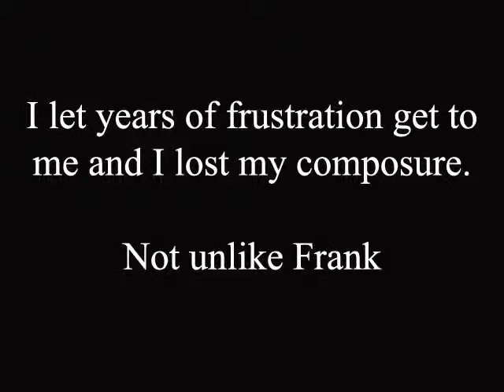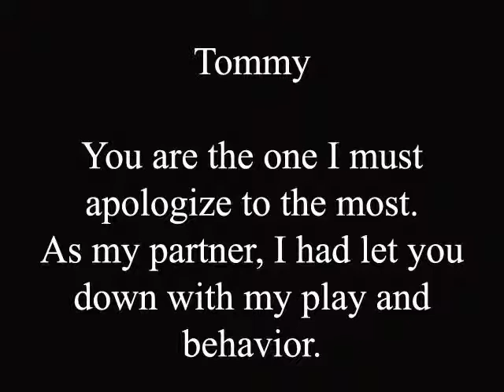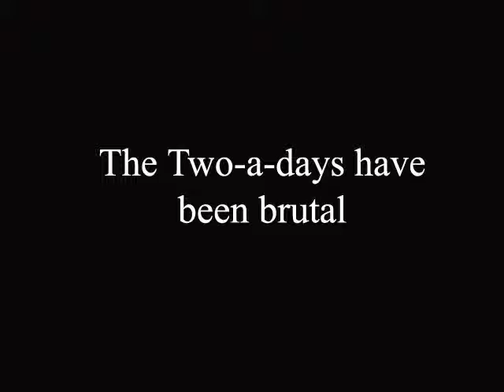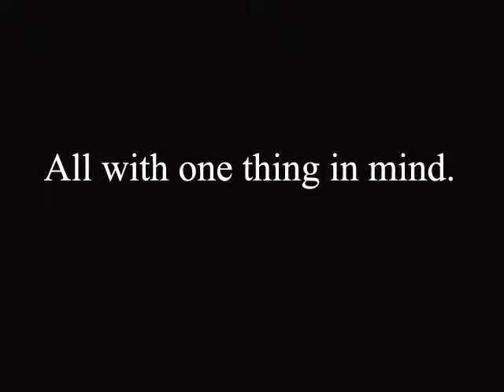Composure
2009 ATL Golf Trip